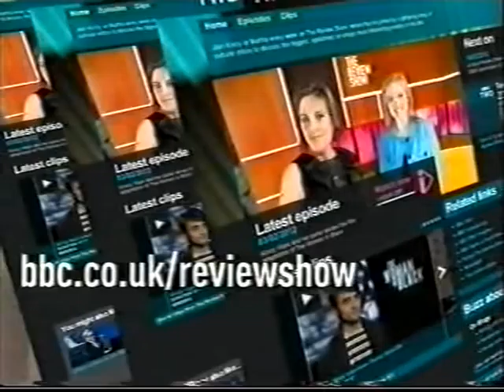THE REVIEW SHOW - OSCARS 2012.mp4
HOSTED  BY MARTHA KEARNEY  GUEST    KAREN KRIZANOVICH    BRIAN COX   24 ,2 .12,,,,,BBC...